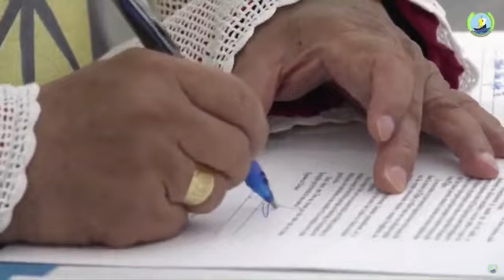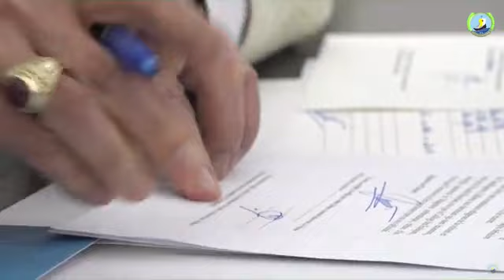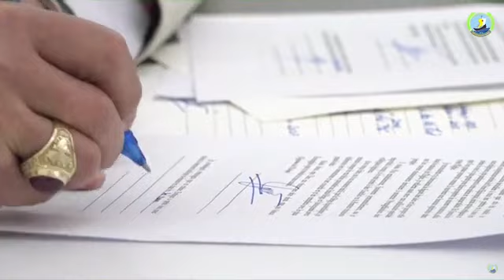Nghi Thức Tuyên Xưng Đức tin của đức Tân giám mục Hải Phòng - Vinhson Nguyễn Văn Bản